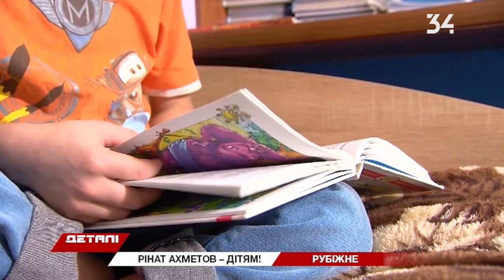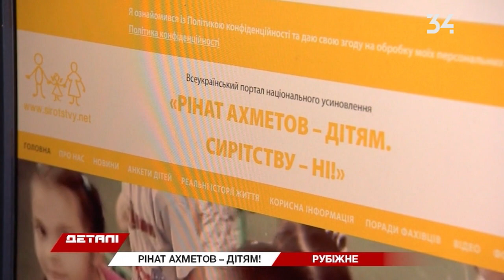Дитина з шафи та майбутня гімнастка: вихованці дитбудинку Кузнецових мають різні долі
Одна дитина жила у шафі й ледь не загинула, інша — перебувала в інтернаті й повірити не могла, що знайде маму і тата.